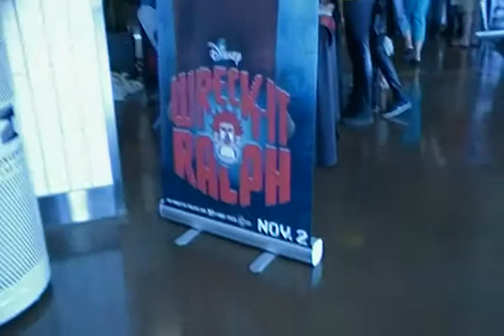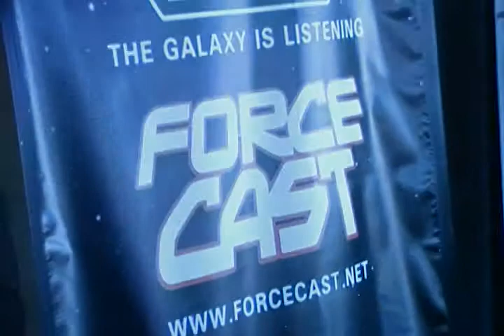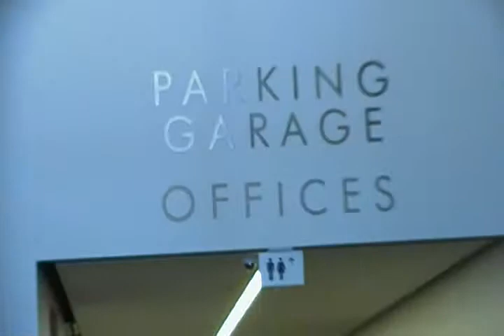Dallas Comic Con Fan Days 2012 - In Line for Stan Lee Autograph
Some video footage of fans in line waiting to get Stan Lee autograph.
(Including myself)

Filmed at the Irving Convention Center in Irving, Texas
Saturday, October 20, 2012 at 12:30pm CST.